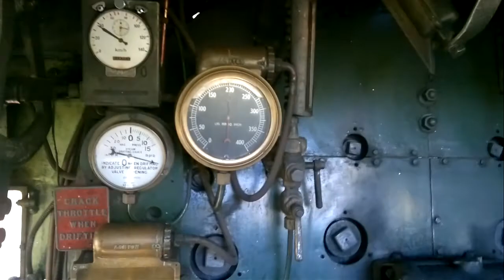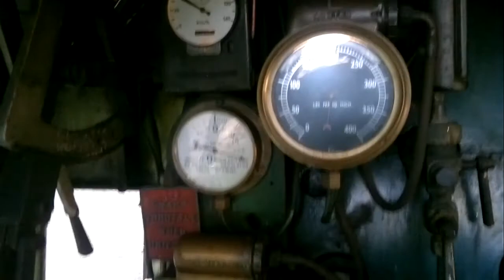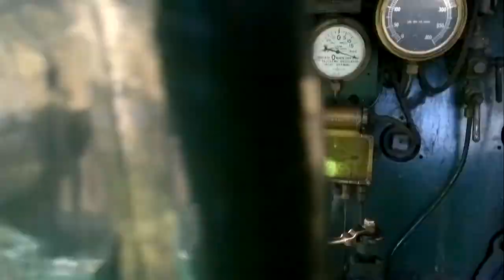SteamRanger Loco 621 between Tarrawatta Rd and Wakefield Rd on the 18/11/12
Loco 621 between Tarrawatta Rd and Wakefield Rd in the Gemmels - Bugle Ranges section on the 18/11/12. (Forgive the wind noise, was filmed with a Nokia N8 phone).